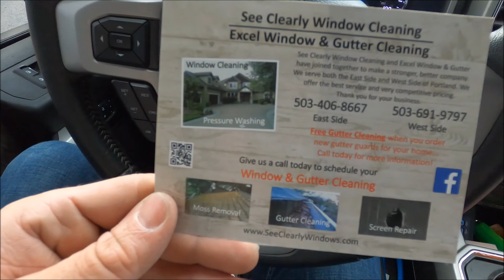First Monday Of 2021! | Life Of A Young Entrepreneur